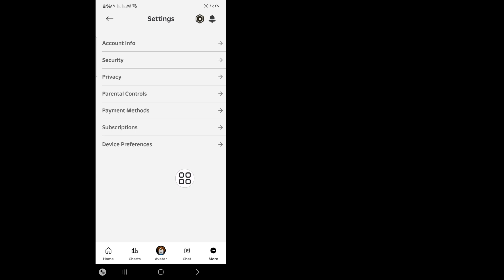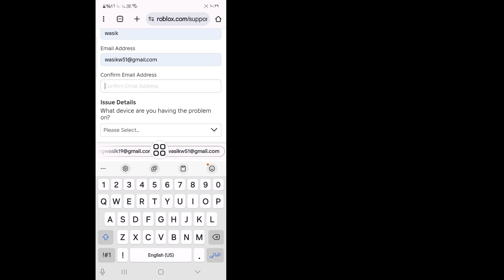كيفية تغيير العمر إذا كان عمرك أقل من 13 عامًا في لعبة Roblox | تغيير عيد الميلاد في لعبة Roblox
هل تريد تغيير تاريخ ميلادك على روبلوكس إذا كان عمرك أقل من 13 عامًا (2024). إذا كانت الإجابة بنعم، فهذا الفيديو مناسب لك. في هذا الفيديو، سأوضح لك كيفية تغيير تاريخ ميلادك على روبلوكس إذا كان عمرك أقل من 13 عامًا (2024). سأوضح لك أسهل عملية لتغيير عمرك على روبلوكس. لذا استمر في مشاهدة الفيديو الكامل دون تخطي لمعرفة كيفية تغيير عيد الميلاد على حساب Roblox.

🤷‍♂️ استفسارات أخرى ذات صلة:

كيفية تغيير عمرك على roblox mobile
كيفية تغيير عمرك على roblox
كيفية تغيير عمرك على roblox إذا كان عمرك أقل من 13 عامًا
كيفية تغيير عمر roblox
كيفية تغيير عيد ميلادك على roblox تحت 13 عامًا
تغيير عمرك على roblox
كيفية تغيير عيد ميلادك على roblox
كيفية تغيير عمرك إذا كان عمرك أقل من 13 عامًا على roblox
كيفية تغيير العمر على roblox

💛شكرًا للمشاهدة
💛من فضلك شارك مع أصدقائك إذا لقد استمتعت بهذا الفيديو ووجدته مفيدًا